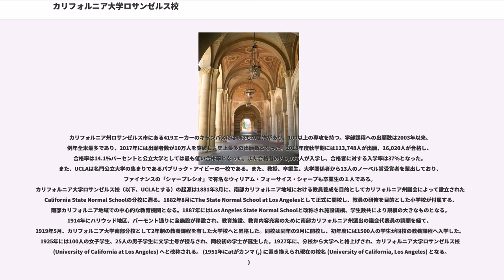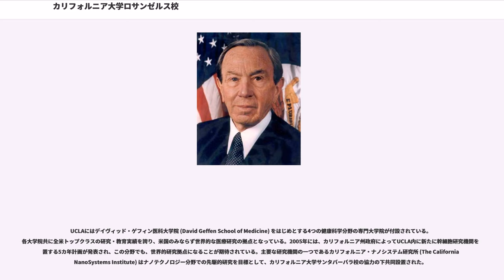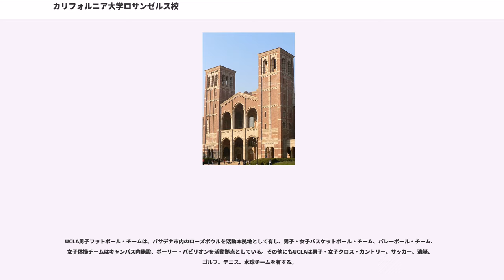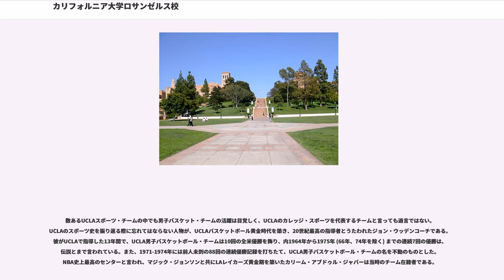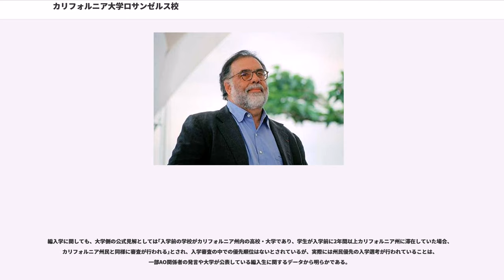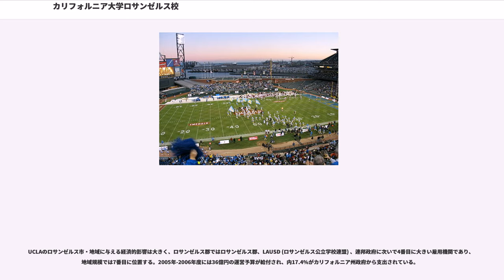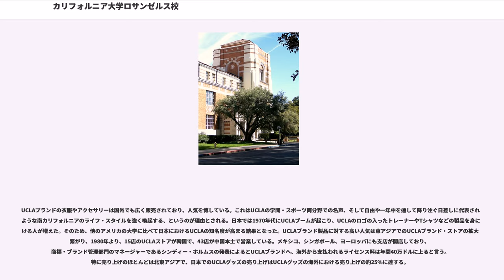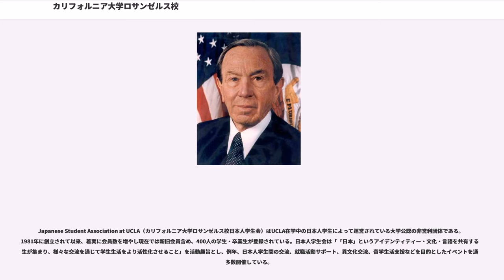カリフォルニア大学ロサンゼルス校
カリフォルニア大学ロサンゼルス校（）は、アメリカ合衆国カリフォルニア州ロサンゼルスにある総合州立大学である。1919年に設置された。

10の大学からなるカリフォルニア大学システム（UCシステム）の1校で、バークレー校、サンフランシスコ校に次ぐ歴史を持ち、カリフォルニア州の大学で学生数が最も多い州立大学。大学の略称は「UCLA」。2018年時点で、13人のノーベル賞受賞者を輩出し、THE（タイムズ・ハイアー・エデュケーション）世界大学ランキング等で常に上位に位置する米国を代表する世界的な教育・研究機関である。USニューズ&ワールド・レポートのBest College 2019では公立大学として1位、THE（タイムズ・ハイアー・エデュケーション）世界大学ランキング 2019では世界17位にランクインし、米国内の公立大学としてはカリフォルニア大学バークレー校に次ぐ第2位。また、1969年10月29日にキャンパス内で行われたARPANET上でのデータ送信実験は、インターネットが誕生した瞬間とされ、UCLAは「インターネット誕生の地」とされている。5つの学部 (School) と7つの専門大学院 (Professional School) から構成され、4万人を超える学生が在籍している。230人以上のオリンピックメダリストを輩出し、NCAA（全米大学スポーツ連合）で過去113回優勝を獲得するなど世界的に活躍するアスリートも多く輩出している。校是は "Fiat lux"（そこに光あれ/Let There Be Light）。

カリフォルニア州ロサンゼルス市にある419エーカーのキャンパスには163もの建物があり、100以上の専攻を持つ。学部課程への出願数は2003年以来、例年全米最多であり、2017年には出願者数が10万人を突破し、史上最多の出願数となった。2018年度秋学期には113,748人が出願、16,020人が合格し、合格率は14.1%パーセントと公立大学としては最も低い合格率となった。また合格者の内6,037人が入学し、合格者に対する入学率は37%となった。また、UCLAは名門公立大学の集まりであるパブリック・アイビーの一校である。また、教授、卒業生、大学関係者から13人のノーベル賞受賞者を輩出しており、ファイナンスの「シャープレシオ」で有名なウィリアム・フォーサイス・シャープも卒業生の１人である。
カリフォルニア大学ロサンゼルス校（以下、UCLAとする）の起源は1881年3月に、南部カリフォルニア地域における教員養成を目的としてカリフォルニア州議会によって設立された California State Normal Schoolの分校に遡る。1882年8月にThe State Normal School at Los Angelesとして正式に開校し、教員の研修を目的とした小学校が付属する、南部カリフォルニア地域での中心的な教育機関となる。1887年にはLos Angeles State Normal Schoolと改称され施設規模、学生数共により規模の大きなものとなる。1914年にハリウッド地区、バーモント通りに全施設が移設され、教育施設、教育内容充実のために南部カリフォルニア州選出の議会代表員の請願を経て、1919年5月、カリフォルニア大学南部分校として2年制の教養課程を有した大学校へと昇格した。同校は同年の9月に開校し、初年度には1500人の学生が同校の教養課程へ入学した。1925年には100人の女子学生、25人の男子学生に文学士号が授与され、同校初の学士が誕生した。1927年に、分校から大学へと格上げされ、カリフォルニア大学ロサンゼルス校 (University of California at Los Angeles) へと改称される。 (1951年にatがカンマ (,) に置き換えられ現在の校名 (University of California, Los Angeles) となる。)

同年、改称と共に現在の大学所在地ウェスト・ウッドに400エーカーの土地を州政府が購入、パウエル・ライブラリーやロイス・ホール等の施設が建設され、大学としての諸整備が行われる。1929年に新たなキャンパスでの授業が開始され、5,500人が学...